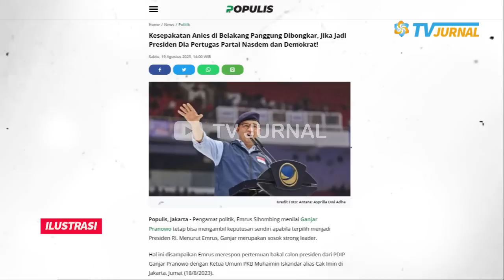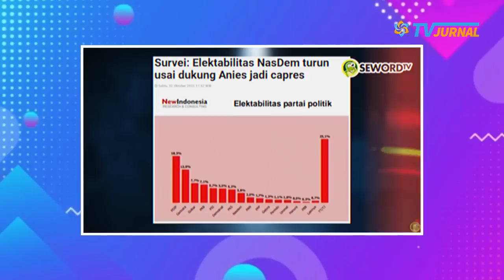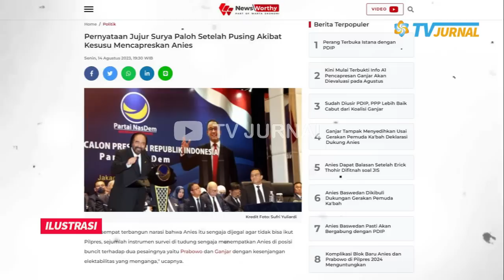BOHIR KEBONGKAR?💥 TERNYATA ANIES PETUGAS PARTAI NASDEM & DEMOKRAT JIKA JADI PRESIDEN?🔥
Anies ternyata memiliki kesepakatan dibelakang layar. Pengamat ini langsung membongkar kesepakatannya denga koalisi perubahan yang selama disembunyikan oleh Anies?

KESEPAKATAN ANIES DI BELAKANG PANGGUNG DIBONGKAR?! TERNYATA ANIES PETUGAS PARTAI NASDEM DAN DEMOKRAT JIKA JADI PRESIDEN, TAPI ANIES INGKAR TAK MAU MENGAKUI?

Pengamat politik, Emrus Sihombing menilai Ganjar Pranowo tetap bisa mengambil keputusan sendiri apabila terpilih menjadi Presiden RI. Menurut Emrus, Ganjar merupakan sosok strong leader.

PERJANJIAAN SADISS!! BOHIR KEBONGKAAR?? TERNYATA ANIES PETUGAS PARTAI NASDEM & DENIKRAT JIKA JADI PRESIDEN?💥 WAAAH.. DISETIR NIH.. GITU AJA GA MENGAKUI?